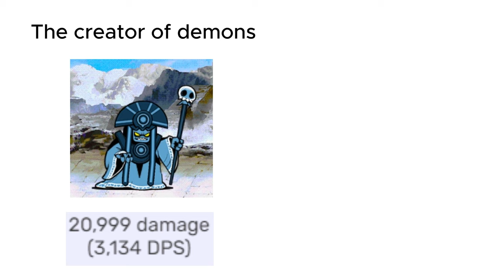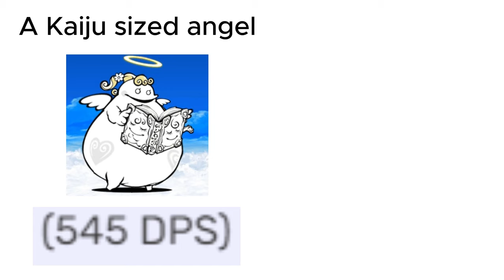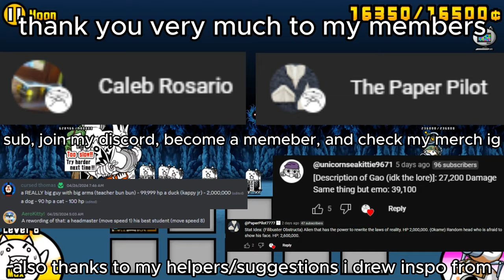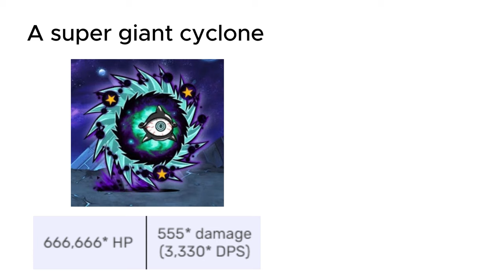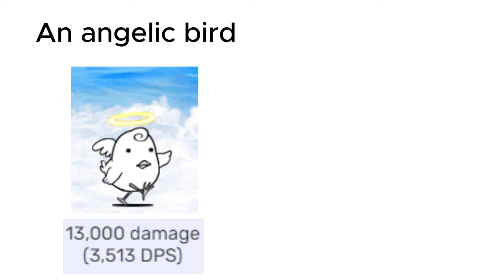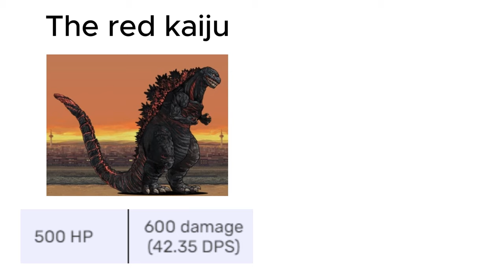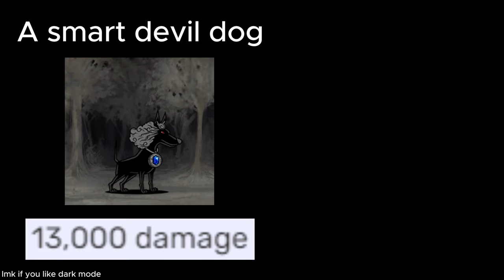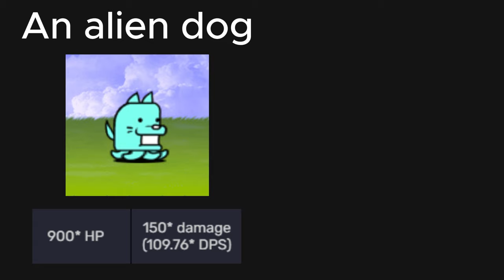Cursed Battle Cats Stats 10-Video Compilation 4 (31-40)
i dont like making these im sorry its gone for this long, itll probs end at 50